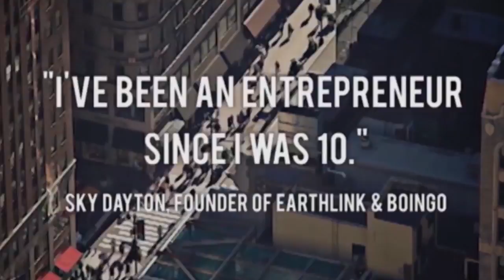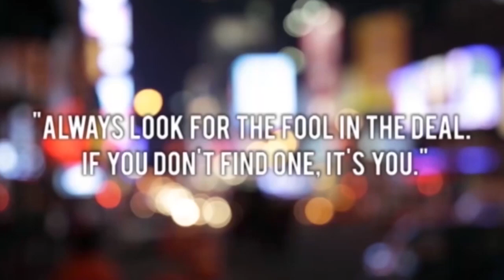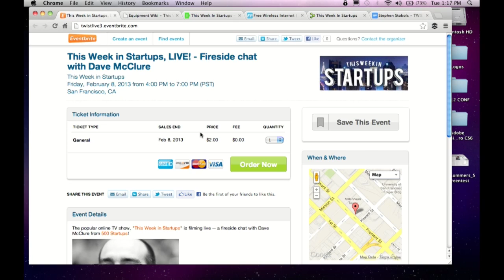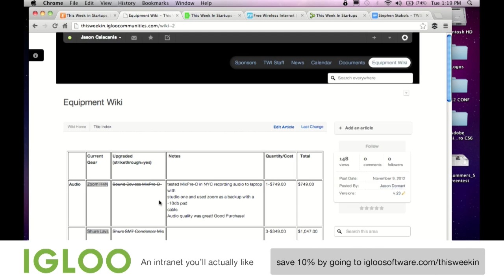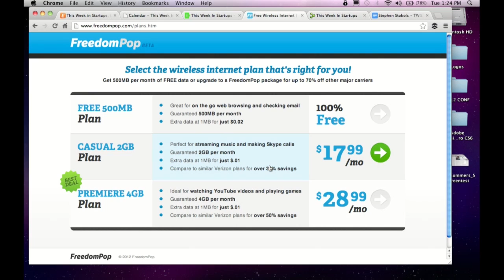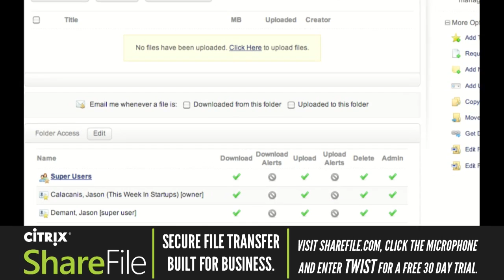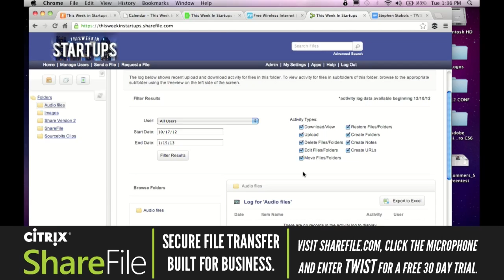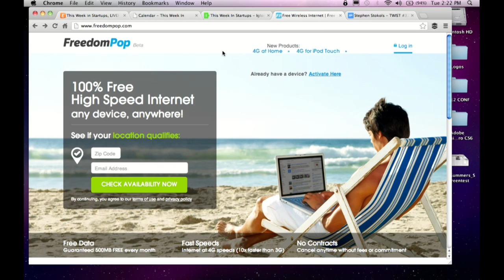Startups - Stephen Stokols, CEO, FreedomPop -TWiST #321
Igloo is an intranet you'll actually want to use and sign up for a chance to win the new iPad mini!

On today's episode of This Week in Startups, Jason Calacanis sits down with Stephen Stokols, CEO of FreedomPop. They're are offering 4G speeds for free up to 500MB, after that costs are less than 50% of the big guys.

0:30 Today on the program we have the CEO of FreedomPop to talk about how they are disrupting mobile
4:45 We're doing another TWiST Live at RocketSpace with Dave McClure on February 8
7:30 Let's thank our friends at Igloo for sponsoring the program. Save 10% by going to and enter to get a chance to win on iPad mini
9:40 What does it cost someone to use an iPhone over two years
10:00 Explain to me why it is that carriers can get away with this crazy pricing?
11:00 What are Verizon's or ATT's margins on data?
11:55 How are you disrupting?
12:15 How do I get ½ a gig free each month?
13:00 How much does the device cost?
13:55 How much do you cost in comparison to the big guys?
14:10 What network are you actually on?
14:45 Are these networks going to be comparative to ATT or Verizon?
15:30 So you could use an old iPhone and only pay $20 per month?
16:10 Does this terrify ATT and Verizon?
16:30 Are these guys going to try and kill you? Have they already started to try?
16:50 What kind of margin does FreedomPop have?
17:15 Do you think you can scale this because you won't have customer acquisition costs?
18:00 Is it possible that you could make enough money through another method other than people paying you in cash?
19:30 What is your background? Where did you come up with this crazy idea?
21:45 Let's thank our good friends at Citrix ShareFile. Visit sharefile, click on the microphone and enter TWiST for a free 30 Day Trial
27:00 Explain WiMax versus 4G?
28:30 What about the latency issue?
30:20 How does it connect to the iPod?
31:45 Have you been sued yet?
32:00 Approximately how many devices do you have in the market?
32:20 How much funding have you raised thus far?
33:25 How long have you been around?
33:45 What has the reaction been from users?
34:45 Tell me about your Clearwire partnership?
38:55 Why hasn't WiFi taken off yet?
39:50 How do you get FreedomPop to explode?
40:45 What are wholesale prices like?
42:15 So you think you could have you own devices with your connectivity embedded in it?
42:45 Will it ever be to the point where internet will be available everywhere?
43:00 Why hasn't Google given you $50M?
45:10 What are your conversion rates like?
46:15 Will you sell? What is success for you?
47:30 Will the hardware ever be so cheap you could give it away for free?
48:50 When did you know that this was going to work?
50:00 Do you have users abusing the system by purchasing 3 different units?
51:25 Pre-launch, how confident were you this was going to work?
52:00 What about internationally, could it be a possibility in China?
52:50 Why hasn't the shared WiFi taken off?
53:15 Explain what Fon is to the audience?
55:40 What about cars?
56:00 What is the problem with internet and cars?
57:00 What is your upcoming investment strategy?
63:20 So are you guys sold out of product right now?
64:00 When is the FCC approving the iPhone case?
69:15 Stephen I wish you a ton of luck with FreedomPop, I'm betting this is a billion dollar co. in 3 years!
64:45 Thanks to Citrix ShareFile and Igloo Software, we'll see you next time in TWiST

Jason: @jason
Stephen: @stokols
ShareFile: @sharefile
Igloo: @igloosoftware